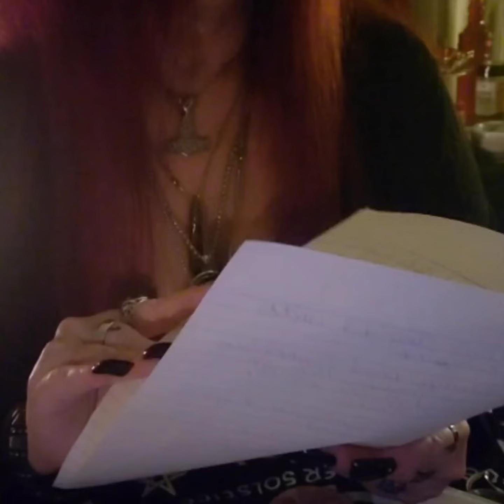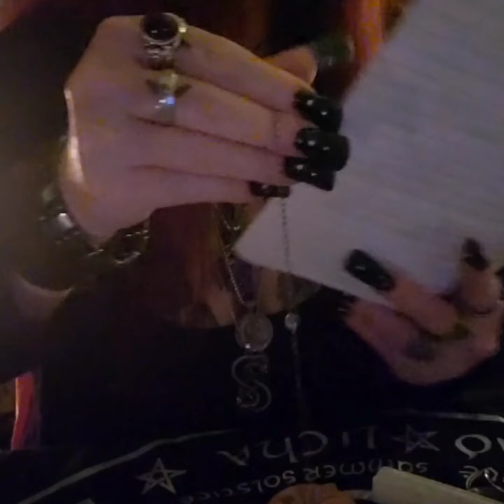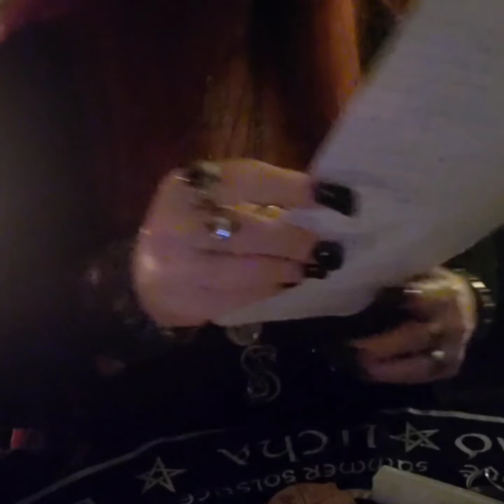Pendulum Reading #12, JULIAN Sands, 6 months to the date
I told you I would do a 6 month to the date reading to see if any answers have changed.   So you have to watch and see for yourself.

And a big thank you to the beautiful ladies in my tribe who have worked their butts off digging for confirmation  and sending extra strength to me during this reading.  I love you ladies with all mt heart.